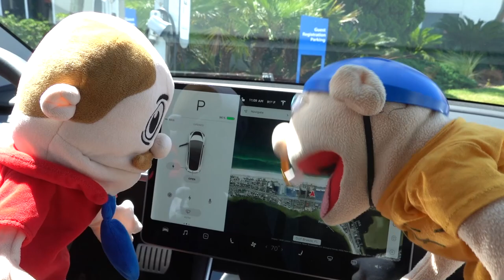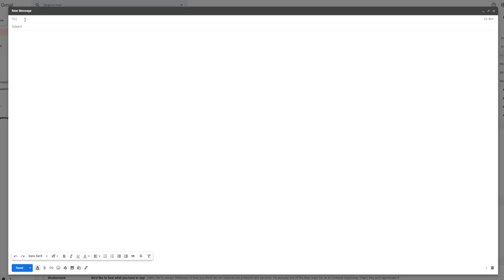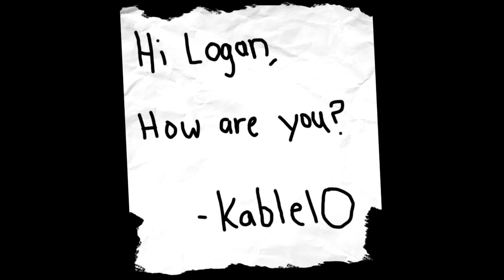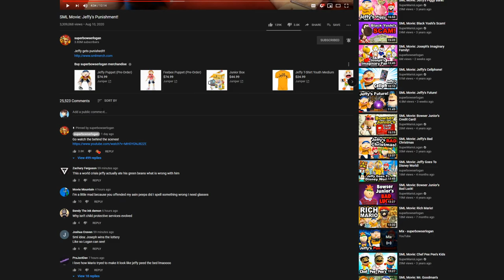SML Parody: Jeffy's Vlog!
Jeffy watches an SML video and embarks on a journey to find and meet the other Jeffy while documenting his experience with a busted camera!